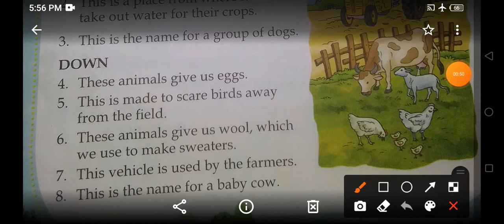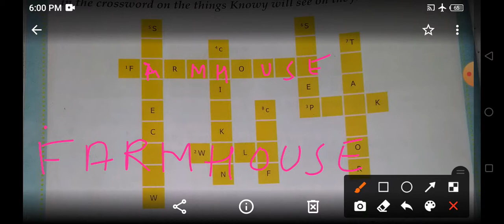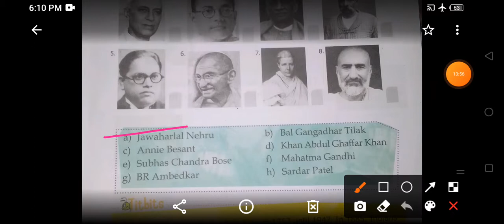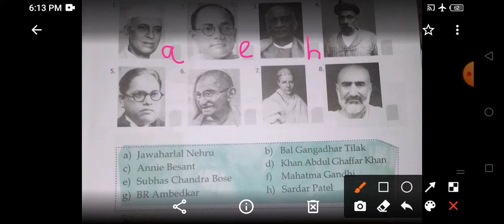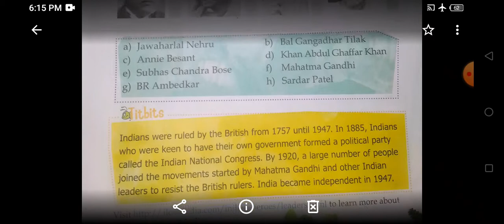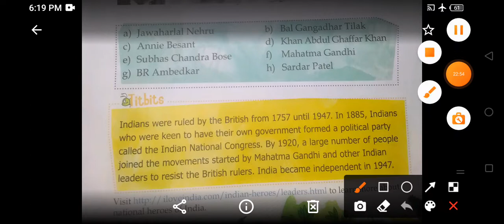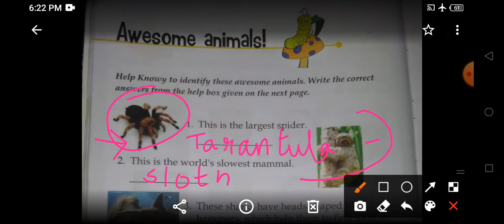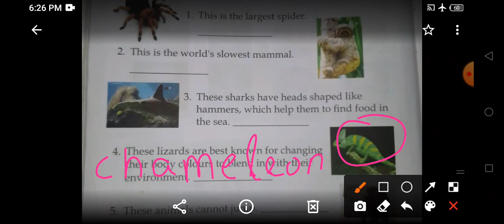Class II General knowledge 12-06-2021 by Neelam Kanojia